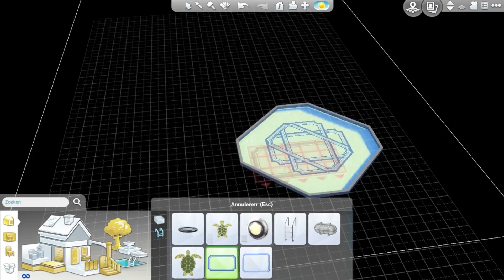Sims 4 || speedbuild 1 || Family house